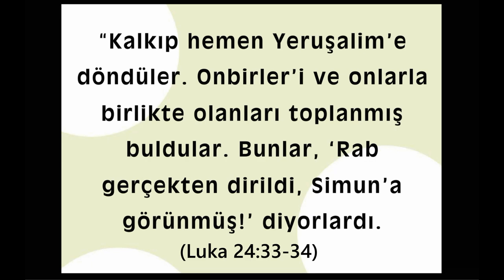Animasyonlu Ders - 42 .İki Öğrenci Ne İçin Üzüldü